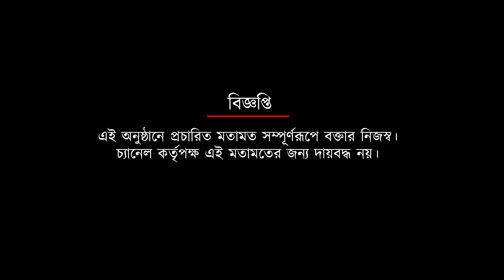ছুটি নয়, ফাঁকি নয়- ফুটবলারদের ছন্দে রাখতে কড়া অনুশীলন "মন্ত্র" মোলিনার | Spot On News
ছুটি নয়, ফাঁকি নয়- ফুটবলারদের ছন্দে রাখতে কড়া অনুশীলন "মন্ত্র" মোলিনার